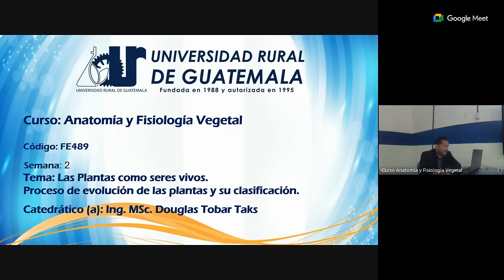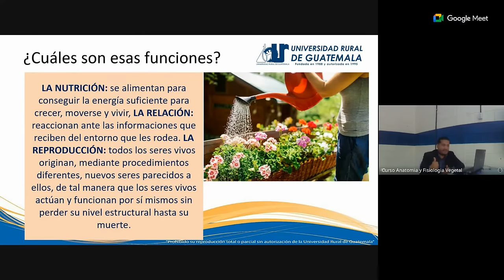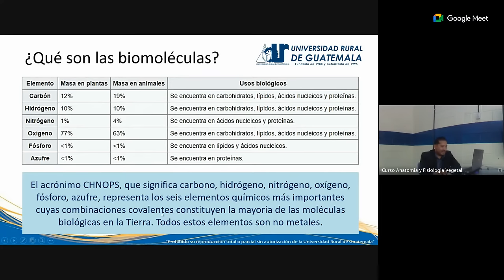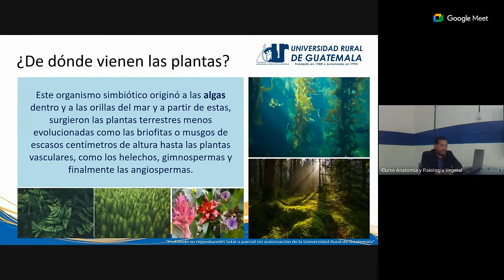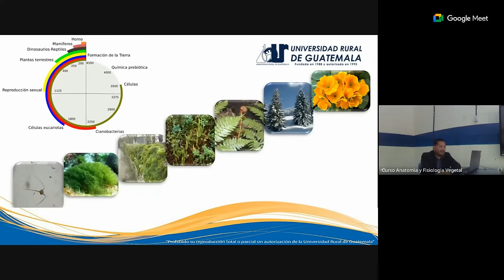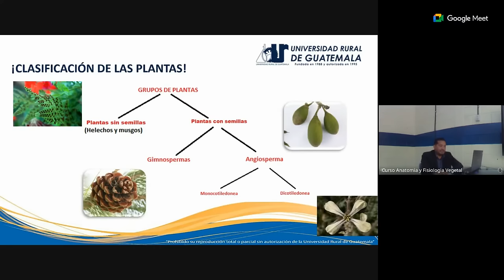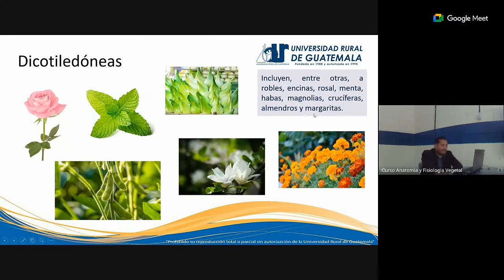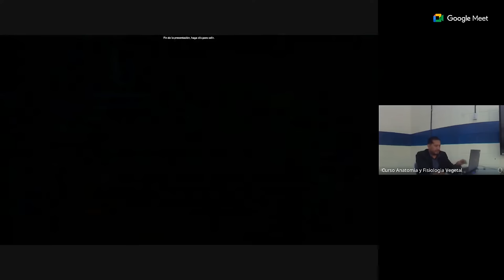Semana 2 - Sábado